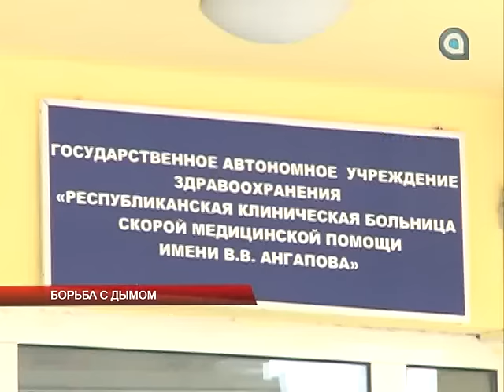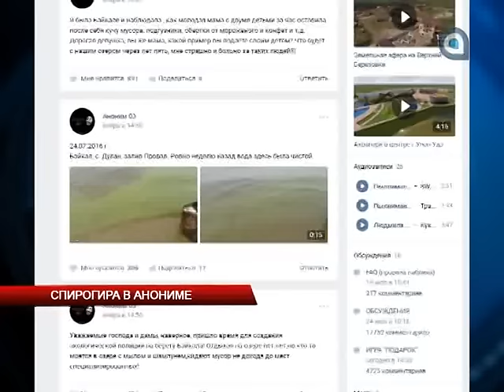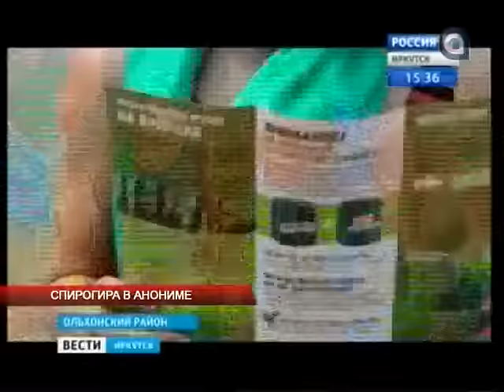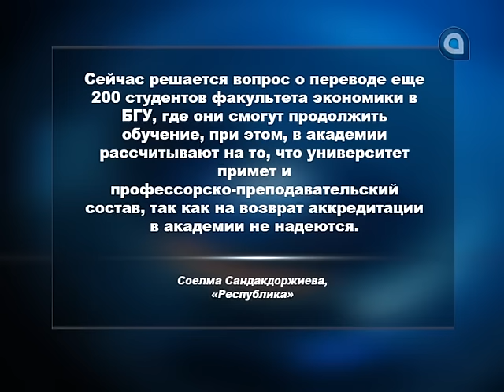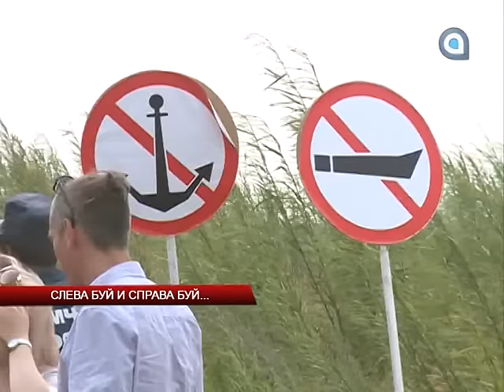Новости АТВ (26.07.2016)